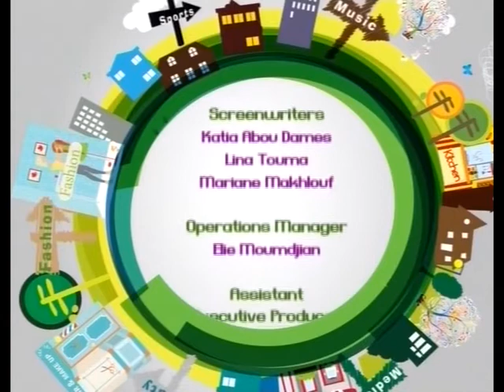Mazen Najem's Interview with Lilianne Nemri / مازن نجم ضيف الممثلة ليليان نمري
في حلقة مميزة مع الممثلة ليليان نمري، حلّ الفنان مازن نجم ضيفاً على برنامجها "من يوم لـ يوم"على قناة المرأة العربية.

مواضيع كثيرة ومنوعة تم تناولها في هذه الحلقة. تكلّم مازن عن بداياته والاغاني التي قدمها حتى الان، كما تناولوا موضوع أغنية "وحدي" التي تم تسريبها عبر مواقع الالكترونيّة من كلماته والحانه.

تكلّموا في التمثيل خصوصا عن تجربة نجم الاولى له في هذا المجال من خلال فيلم  "نسوان"... دور جديد لا يشبه مازن ابدا في الحياة العامة.

كما تطرق النقاش الى شرك الانتاج في ايامنا اليوم خصوصا وانه كشف لاول مرة عن لقاء جمعه بشركة "جارودي ميديا" وآخر مع "روتانا" للمرئيات والصوتيات.

اما ابرز المواضيع التي تمت متداولتها في الحلقة كان المهرجانات اللبنانيّة، مواقع التواصل الاجتماعية، كما قدم مازن اغانيه وبعض الاغاني لفنانين لبنانيين.